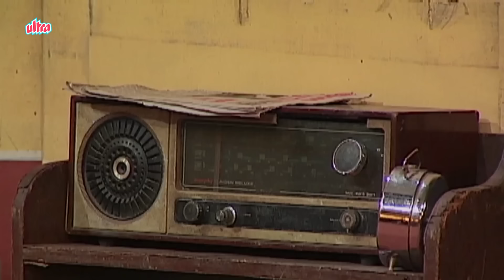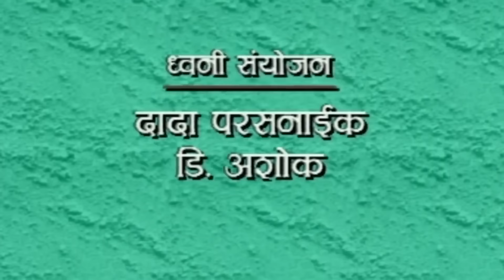लोकप्रिय मराठी नाटक - श्रीमंत दामोदर पंत - भारत जाधव - केदार शिंदे - Shrimant Damodar Pant - Full HD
लोकप्रिय मराठी नाटक - श्रीमंत दामोदर पंत - भारत जाधव - विजय चव्हाण - Shrimant Damodar Pant - Full HD

Watch Superhit Marathi Drama Shrimant Damodar Pant (2004) starring Vijay Chavan, Bharat Jadhav, Kranti Redkar, Ragini Samant, Rajiv Sawant
Producer : Jyoti Mohan Joshi